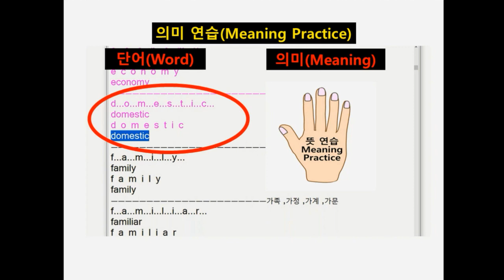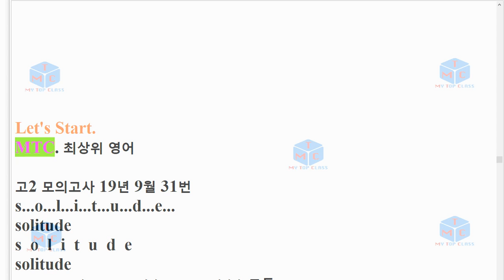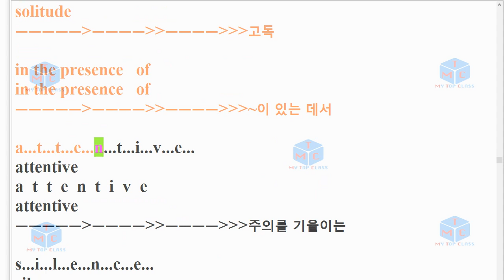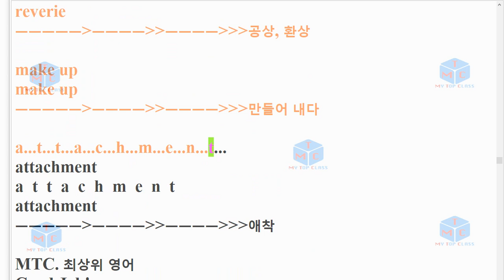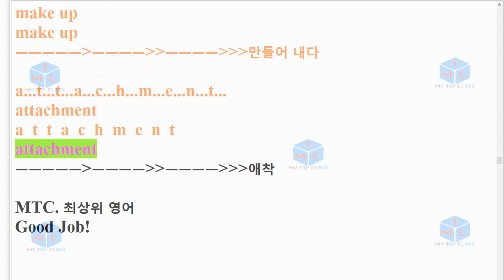V 1909 고2 31번 모의고사 단어+스펠링암기교육청 19년 9월 3회 반복영상